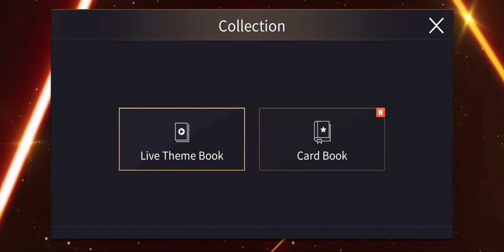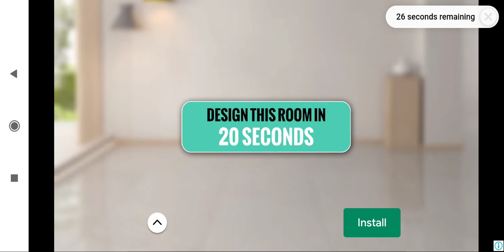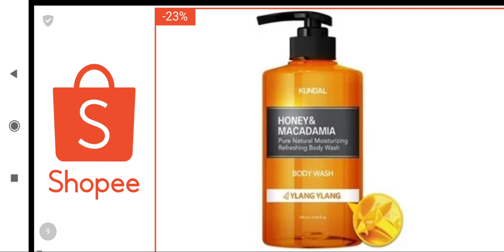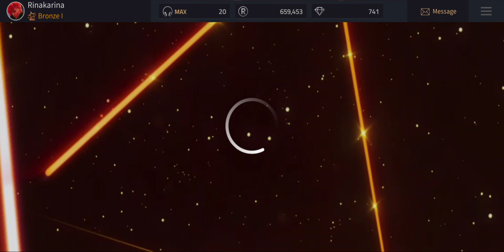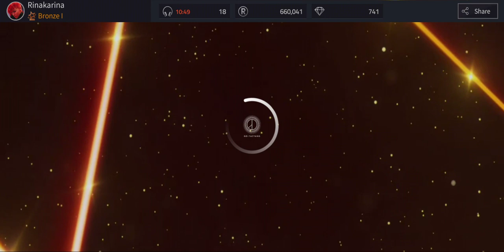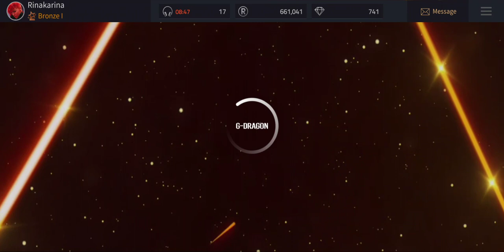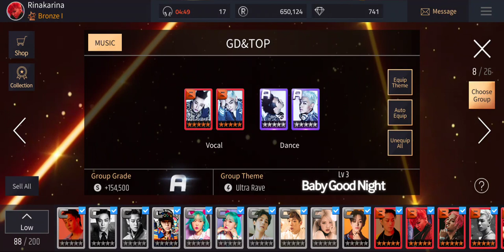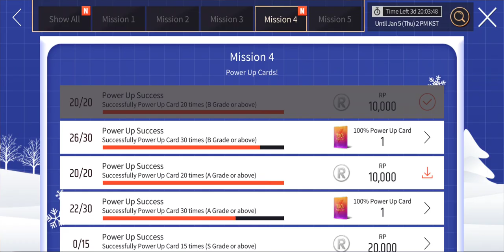Lee suhyun alien full